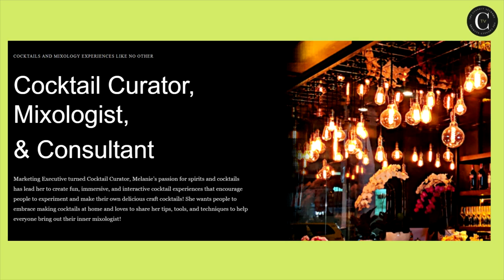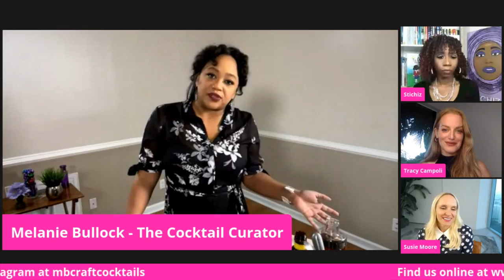Meet Cocktail Curator Melanie Bullock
Melanie Bullock is a trailblazer in her own lane as a cocktail curator, master mixologist and expert with her handcrafted tip's, tools and techniques, she is being called the Martha Stewart of Cocktails.

Melanie's here to help us bring out our" inner mixologist" and share some history with us when it comes to the cocktail industry, and she's sharing her very own, "Culture Cocktails" with us.

Register to be a guest today by clicking on “Be A Guest”.